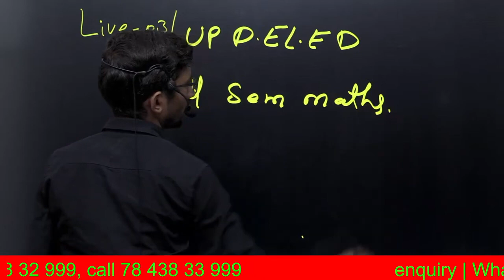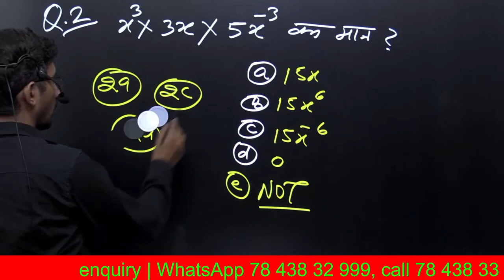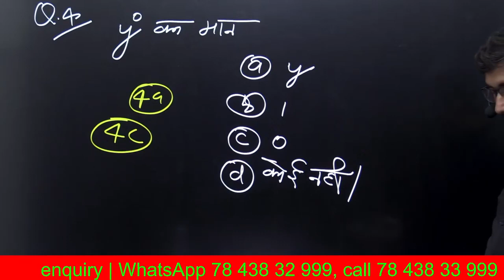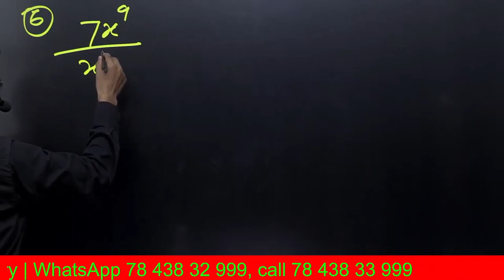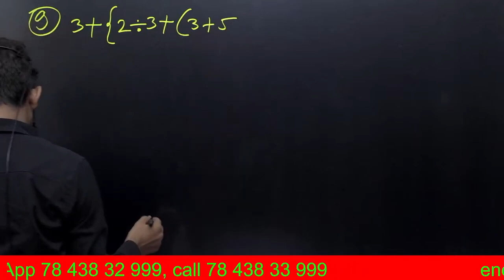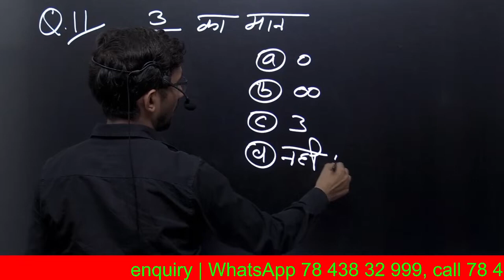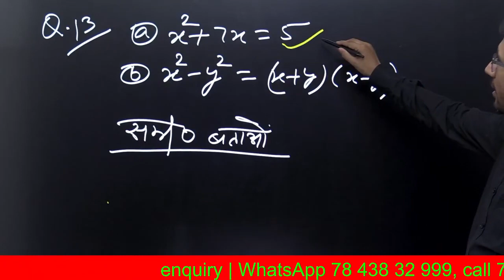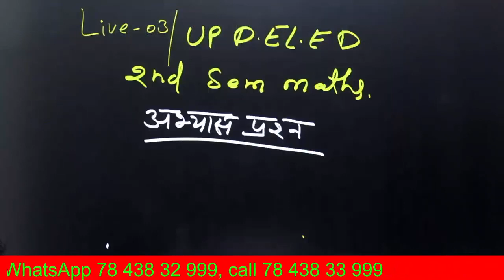Revision live 03 | Up deled 2nd sem Maths 2023